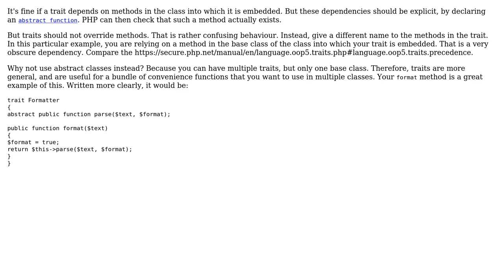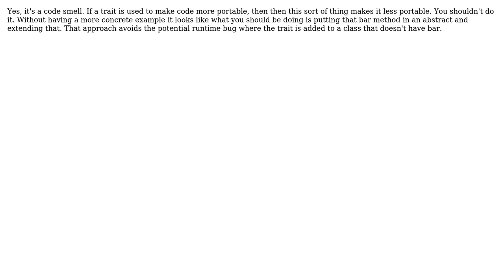Software Engineering: Should a trait refer to parent methods? (2 Solutions!!)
Software Engineering: Should a trait refer to parent methods?

With thanks & praise to God, and with thanks to the many people who have made this project possible! | Content (except music & images) licensed under CC BY-SA | Music | Images & others | With thanks to user zquintana user Kamafeather user amon and the Stack Exchange Network Trademarks are property of their respective owners. You are responsible for your own actions.